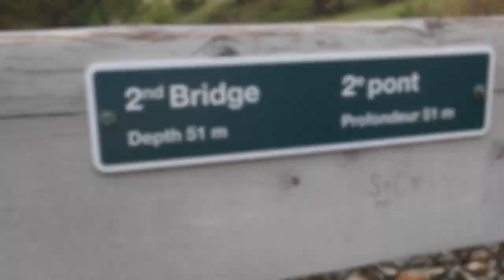JASPER AND LAKE LOUISE ROAD TRIP | Canoeing, Local Restaurants, Fairmount Lake Louise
ITS ROAD TRIP TIME! My family and I are going on a 10 day road trip to Banff and Jasper. We had such an AMAZING time and I wanted to share with you all the beautiful places we went to and also share some tips and tricks we learned on this trip.

In this vlog, we stopped at Jasper, Maligne Canyon, and Lake Louise! We stayed in the infamous Fairmont Lake Louise, had some amazing meals, and we went canoeing on the beautiful lake.

T H I S  W E E K S  R E C I P E
‣ Spicy Garlic Potatoes

Love,
Tiffy